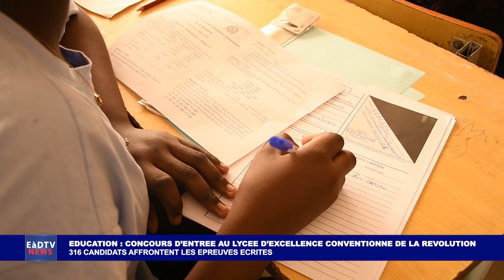CONCOURS D’ENTREE AU LYCEE D’EXCELLENCE CONVENTIONNE DE LA REVOLUTION 2024